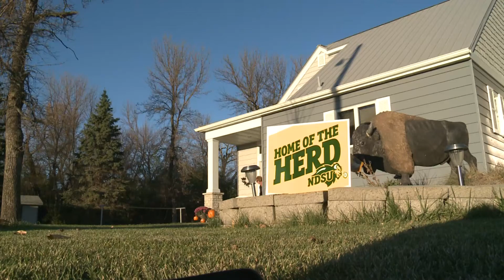Flood Diversion Impacts